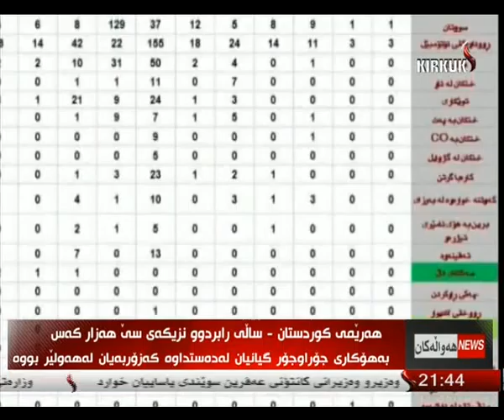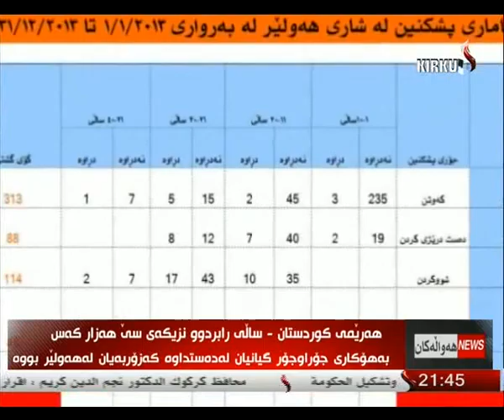راپۆرت - پاراو وهاب 29-1-2014